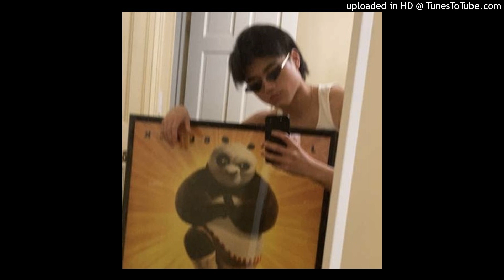glo x summrs x chief keef type beat - "poster"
This beat is free for non-profit use only. For profit you must purchase a lease.

must credit (prod. judd + no agony + yboitrippy) in title

buy this beat: dm me – can’t afford beatstars 😩

key: D# major
bpm: 148